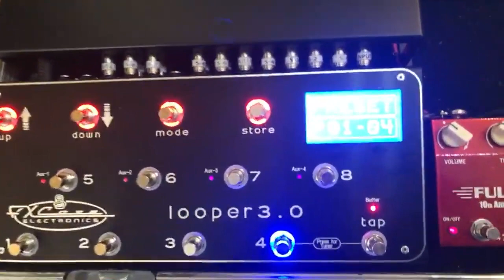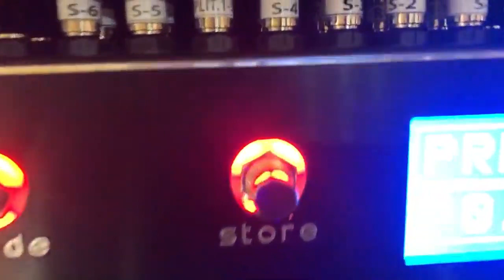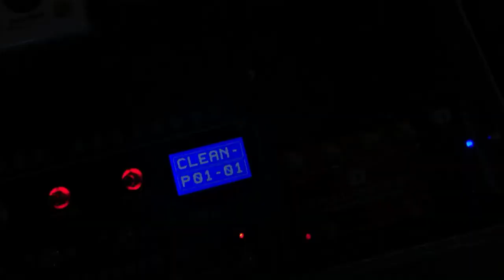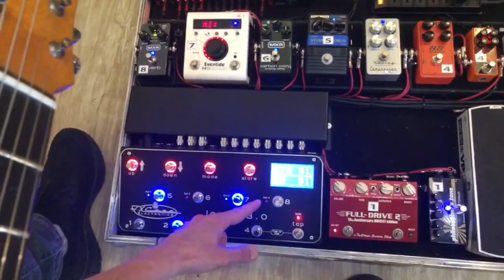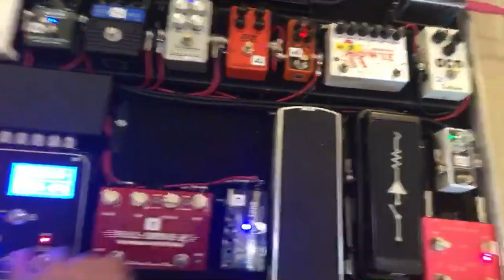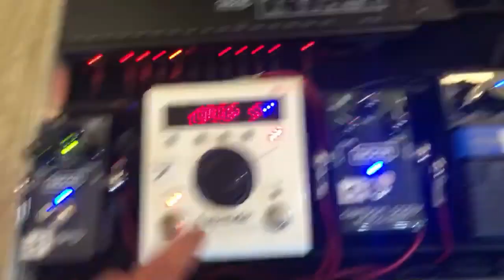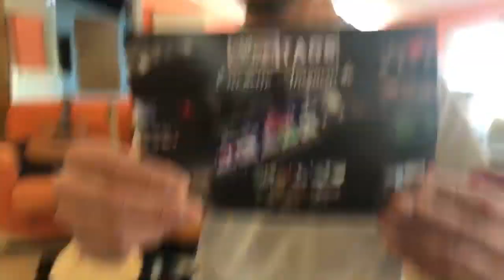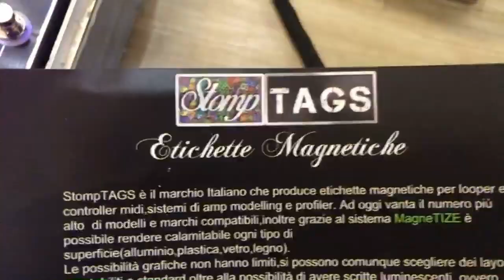Pedaliera nuova, routing, pedali e domande/risposte con Claudio: looper 3.0 fx case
Una bella chiacchierata in diretta parlando e spiegando la nuova pedaliera controllata dal nuovo LOOPER 3.0 di FxCase (Claudio informazioni via email a )